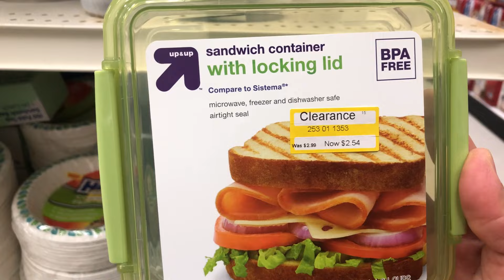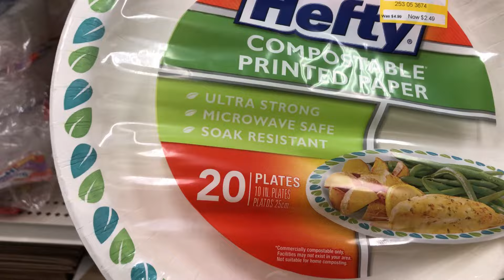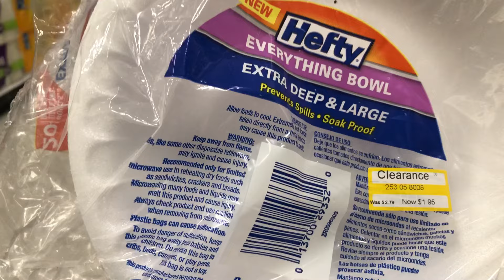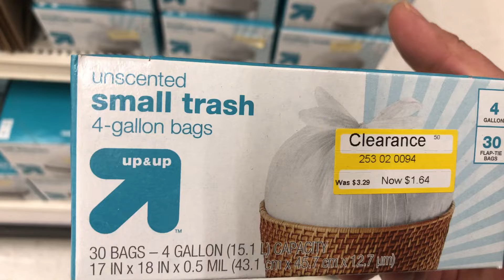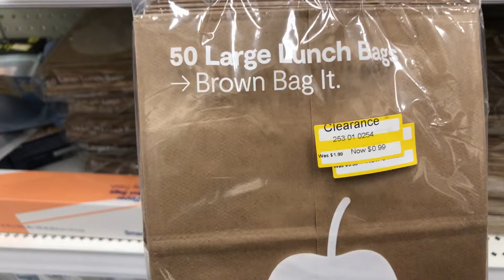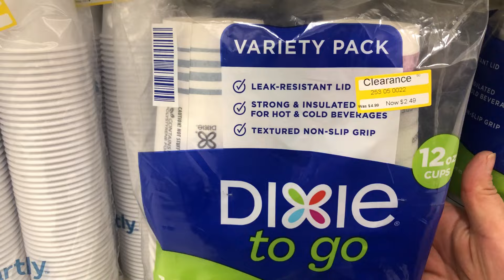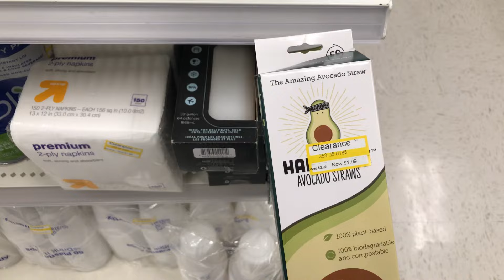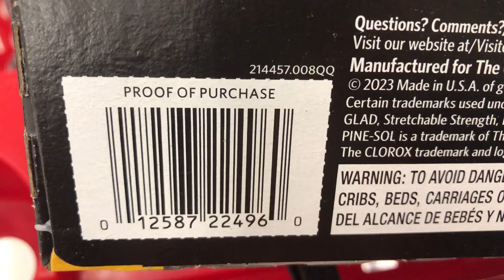BOLSAS DE BASURA ‼️AL 50% DE DESCUENTO ‼️🚗💨💨💨💨💨🆘🆘🛍️🛍️🛍️🛍️🛍️🥳🥳🥳🥳